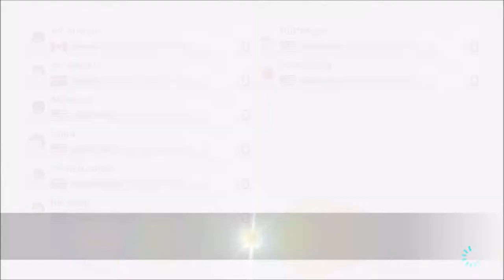WAzzz Cup XIV!!! - Mario Kart 8 Deluxe (Online; as Daisy) Episode 112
After watching this, If you wish to see Wazzz's point of view, he's a link to his room. Fast forward to 22:50, that's when it started! Keep in mind, its on Twitch.

Yes... there were 2 rooms, you know what that means..

Discord account... Maveo83#8160